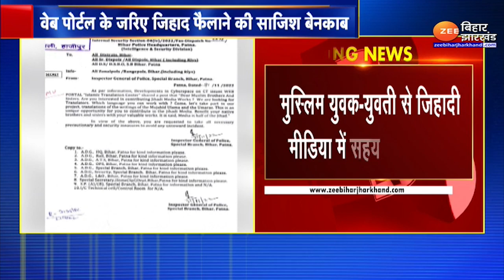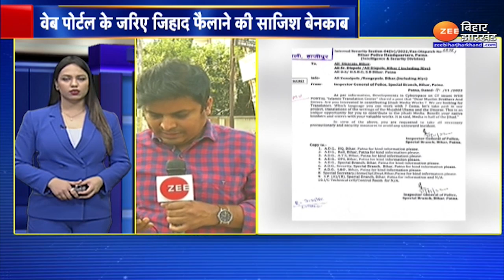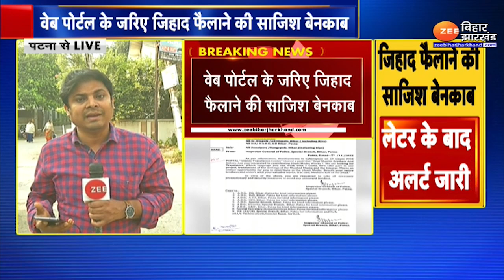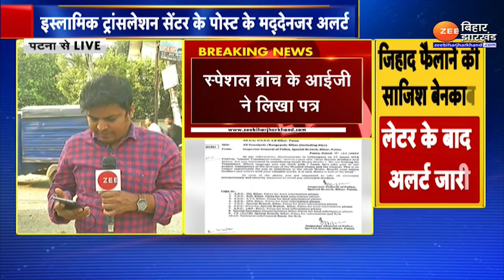बिहार में डिजिटल जिहाद की कोशिश...पुलिस विभाग को किया गया अलर्ट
बिहार में डिजिटल जिहाद की कोशिश हो रही है. बिहार की आंतरिक सुरक्षा विभाग को एक अलर्ट मिला है.